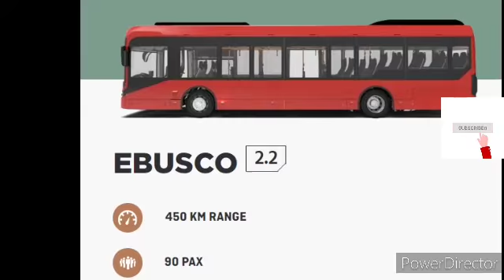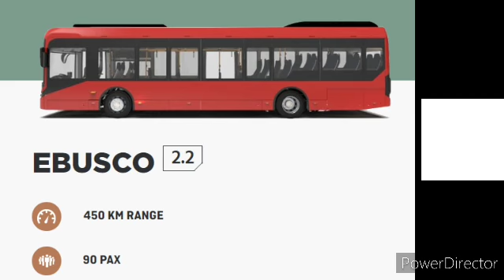Acá está la electromovilidad transporte y energías limpias webnode.es Ebusco 2.2 Nobina Dinamarca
Las imágenes fueron cedidas por Ebusco press, Nobina , Holter municipio,  maps Dinamarca,  abb recarga an web site que colaboran con transporte y energías limpias webnode.es información global medio digital especializado gracias.